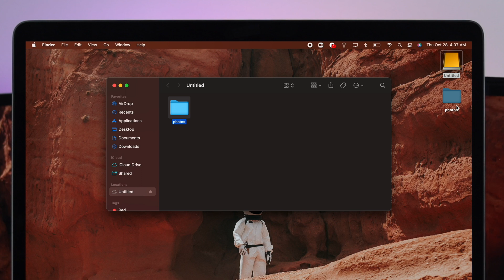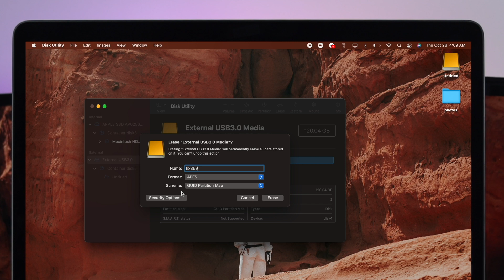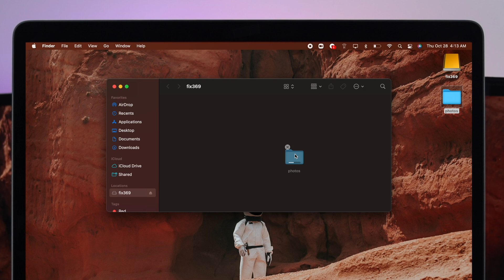How To Password Protect External Hard Disk [Mac M1]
You can Protect your important photo,video,audio,documents and files with a password on an external drive (USB Flash Drive/ Hard Drive/ SSD/ Micro SD) from your M1 Mac, to keep them safe? The step-by-step process to password protect an external hard drive from M1 MacBook Pro/Air, Mac Mini, or iMac.

0:00 What this video is about
0:15 keep a Backup of all files in the external drive
0:40 Lock a USB Drive with Password